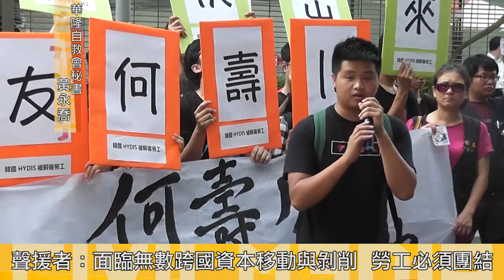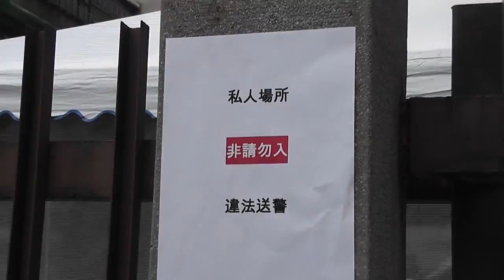2015.06.30 股東會抗議遭冷處理 Hydis聲援者淋漆抵制永豐餘商品